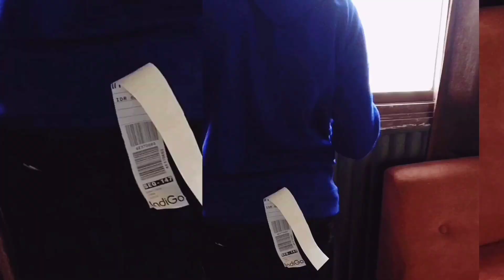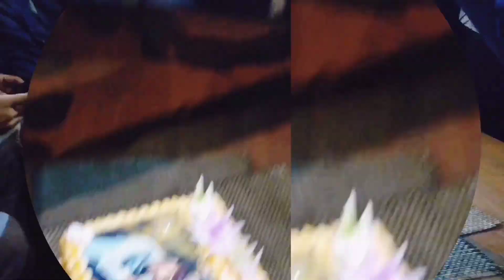Sameer Mark | MUMBAI TO INDORE trip | vlog | kingsir Rish ,diljaan sayyed ,vinesh , Hrt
this vlog is my first vlog and we shooted it with mobile cause i really nevver thought that i will make it .
i know its not that good guys as u all watch but please support so that i can make more better vlogs for you all and singing videos would be keep coming so please you just have to do this
WHICH is tottaly FREE -
-ice tea , MUSICIAN - not the king
-my go away dream , MUSICIAN not the king
-make me feel , MUSICIAN - nt the king
- back home
   and
THANKYOU VINESH BHAIYA FOR YOUR MOBILE  DO FOLLOW HIM GUYS IN INSTAGRAM